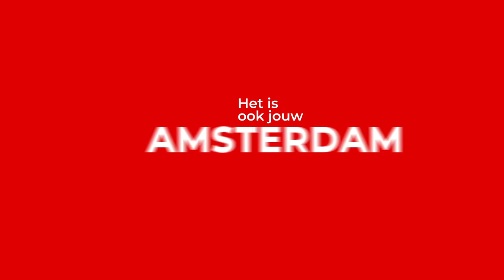AT5 - Campagne 'De vragenstellers'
Terralemon heeft de campagne 'De vragenstellers' gerealiseerd. De campagne legt de nadruk op de kritisch journalistieke rol die AT5 in Amsterdam speelt.